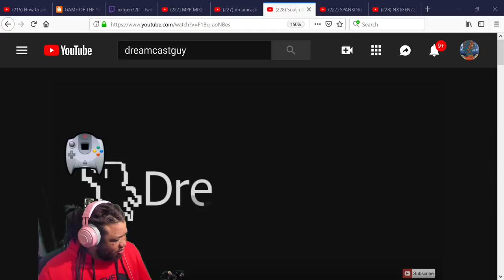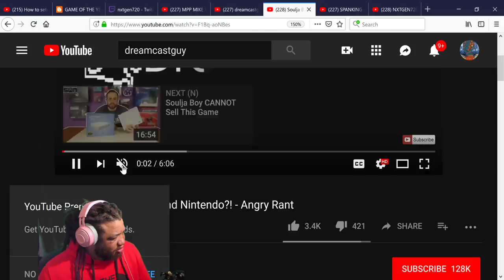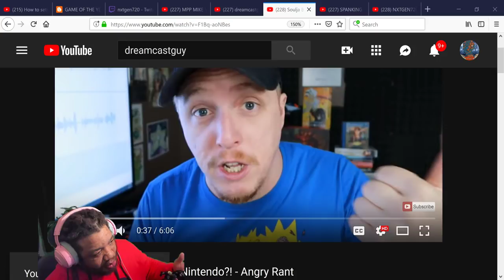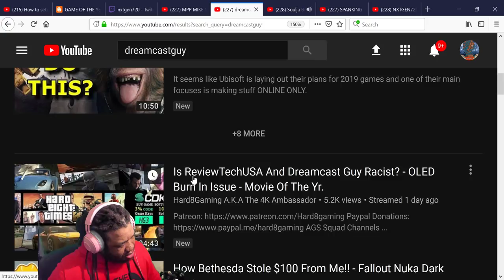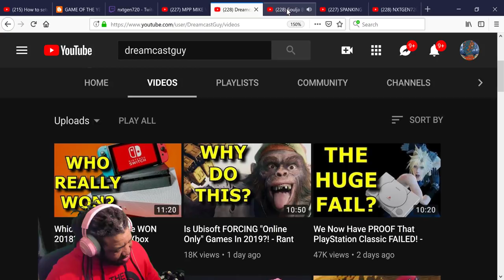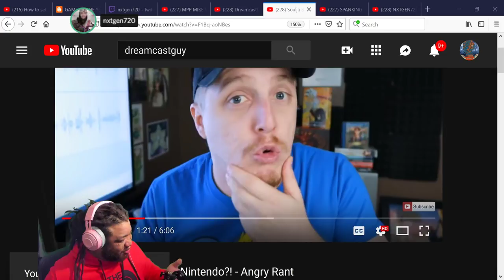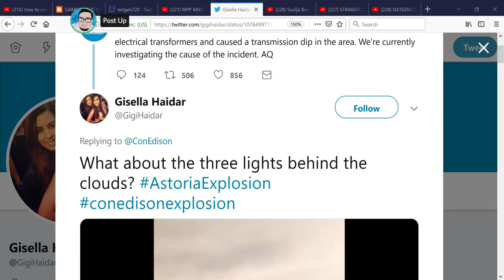NXTGEN720 1 ON 1 WITH KINGTHRASH HE'S CALLING OUT REVIEW TECH DREAMCAST GUY FOR HATING ON SOULJA BOY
amd zen 2 navi gpu new xbox next xbox xbox 2 dev kit  xbox one vs ps4 xbox 2 vs ps5 xbox danta xbox codename danta xbox danta